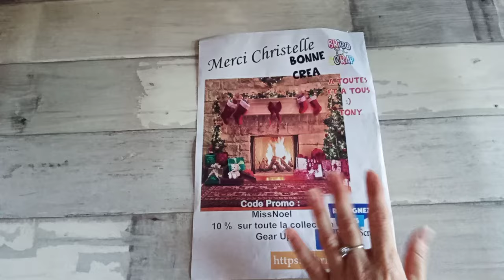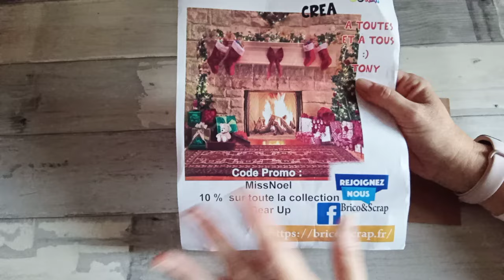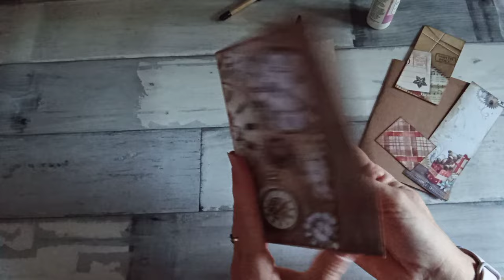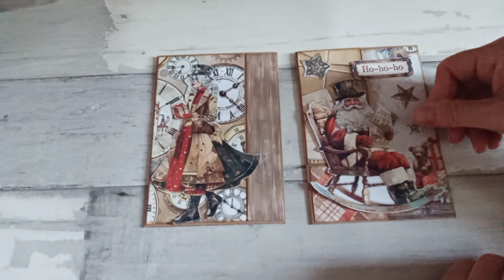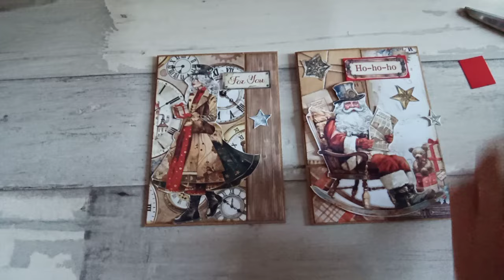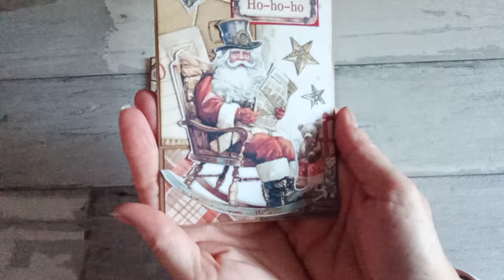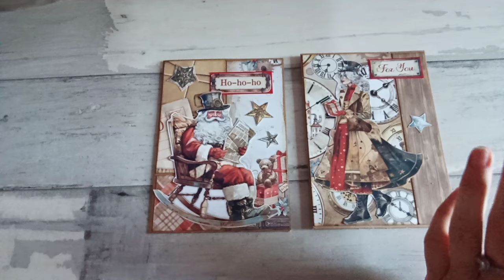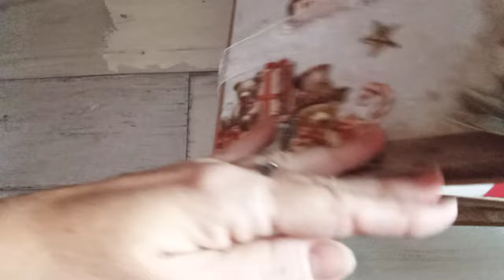🎅 TUTO CARTES NOËL FACILE 🎅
Profitez de 10% de remise sur toute la collection Stamperia  "Gear up for Christmas "
Sur la boutique BRICO et SCRAP

⬇️⬇️ Pour plus d'informations déroule la barre ci-dessous ⬇️⬇️
💕 N'oubliez pas également de liker 💕 et 👍